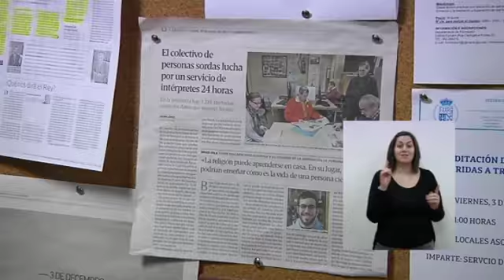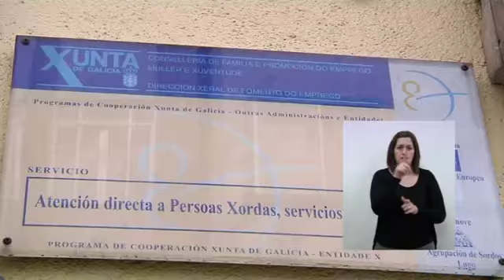Más integración para conseguir los mismos derechos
En sus 37 años de historia la asociación de personas sordas de Lugo ha dado importantes pasos pero en materia de integración siguen existiendo muchas necesidades. El colectivo demanda un servicio de intérpretes 24 horas que beneficie a los más de dos mil afectados que hay en la provincia.